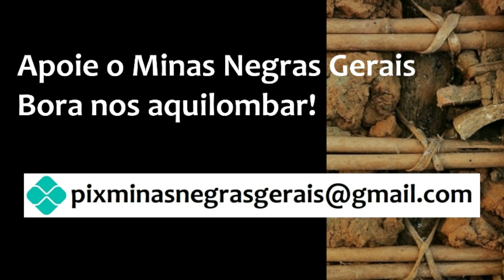#108 - Dell Ribeiro no MNG: "Letramento racial"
O jornalista, midiativista e gestor de comunicação mineiro @dellribeiro_ é o nosso convidado nesta edição do  canal @MINASNEGRASGERAIS.
Dell, que é um dos co-fundadores do @movimento.negro.sjdr , nos traz a uma reflexão sobre a importância e o poder do  letramento racial como ferramenta antirracista e aponta possíveis formas para se por esse letramento em prática , em consonância com a lei 10.639/03, que institui o ensino da cultura Afro-brasileira e indígena nas escolas.

Coloque na agenda: link na bio.

Direção e apresentação: Rogério Lazur
Co-direção e edição: Taís Kerche